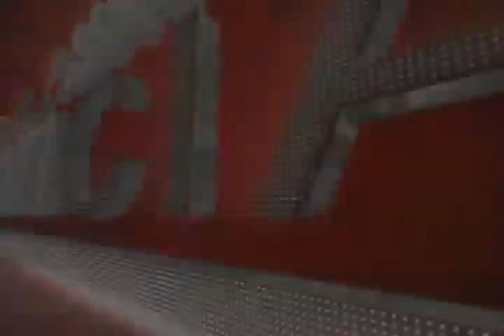noticiero 16 mayo 2017 MARCHA DEIA 6 DE PARO CIVICO